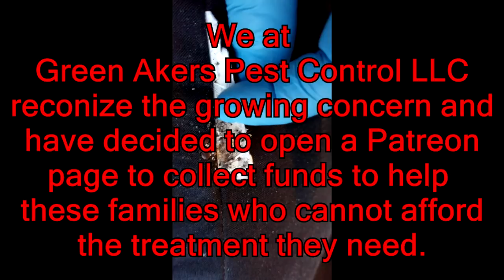MOST EXTENSIVE BED BUG TREATMENT ON YOUTUBE! - Learn how to DIY bed bugs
Learn how to eliminate bed bugs on your own with this very detailed treatment. I treated a home for bedbugs and with permission, filmed the entire process. Hopefully this can help you eliminate your problems with bed bugs in the home! GOOD LUCK!

I have been in the pest control business for nearly 30 years helping others eliminate their bug problems. Green Akers Pest Control LLC is local to Bedford, Roanoke, Lynchburg and Charlottesville Virginia.

If you are here because of bed bugs don't forget to check out my course on how to eliminate them on your own. I go over Bedrooms, Living Rooms, and even Automobiles.

➤BOTH OF MY E-BOOKS ONLY $0.99 Learn How a TRUE PROFESSIONAL Kills Bugs of ALL TYPES!

BEST PESTICIDE HANDS DOWN FOR BED BUGS!
THE ONLY SPRAY TANK I USE TO TREAT PESTS!

---social links---